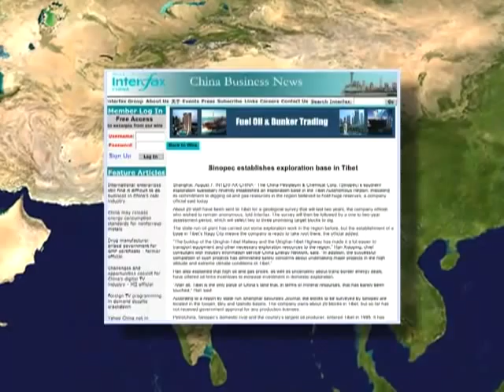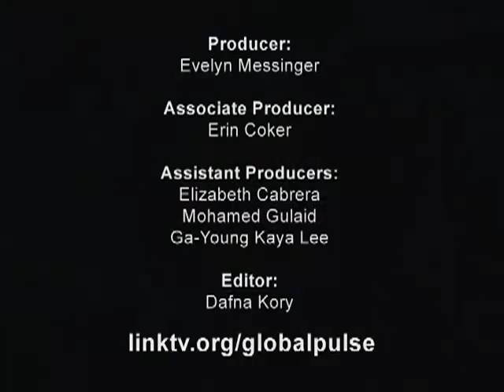Tibet: China's Treasure Basket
Beyond creating an Olympic spectacle, China has been busy hunting down natural resources in Tibet. A new train route, touted as a tourist boon, is strategically positioned to support mineral extraction. As a massive protest of Tibetan activists takes place in India, an untouched wilderness and its people are slowly being transformed.